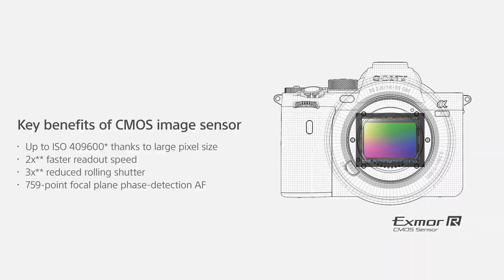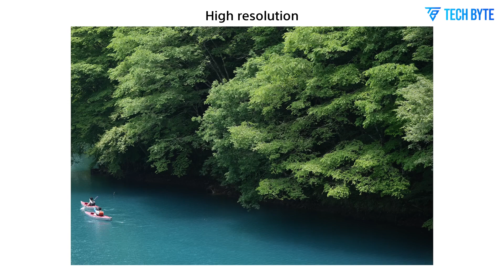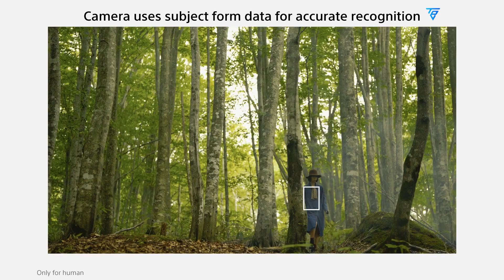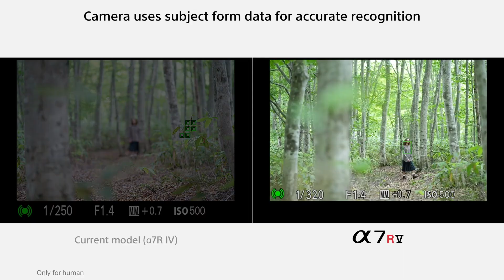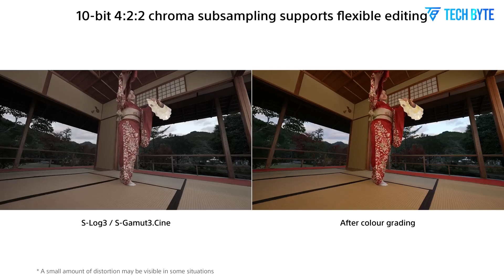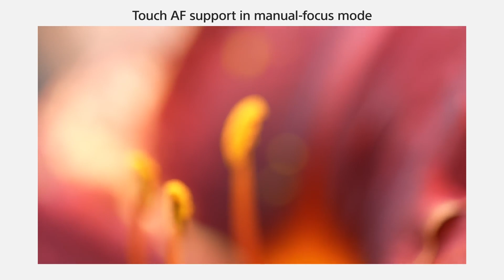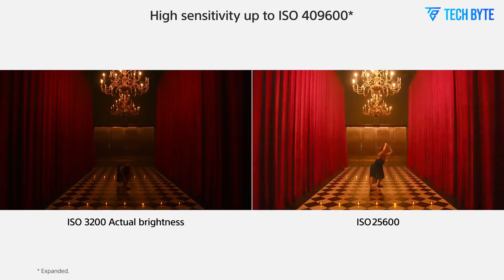Sony New Camera REGISTERED 2025 | Sony's BIGGEST Camera Secret Revealed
Sony has recently registered new camera models in Asia, hinting at upcoming additions to their mirrorless lineup. In this video, we’ll break down these official filings and discuss what they could reveal about Sony’s future camera releases. Could we be looking at the highly anticipated Sony A7V, A7S IV, or even an FX3 II? Let’s dive into the possibilities!